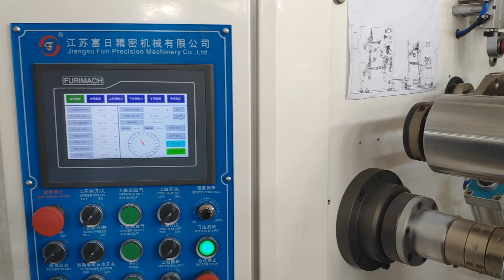FURIMACH FR-4422 aluminum foil slitting and rewinding machine slitter and rewinder